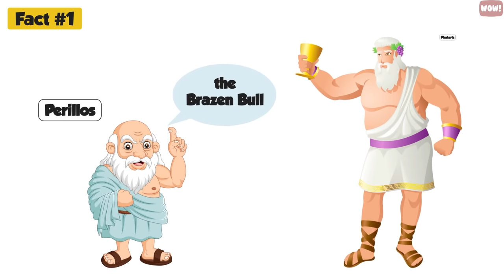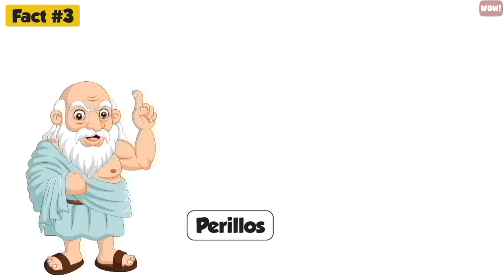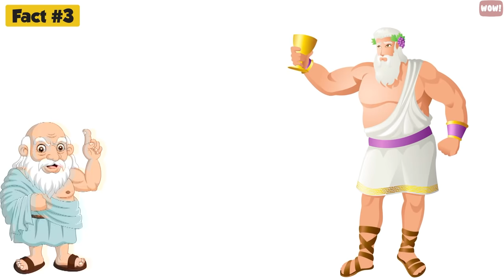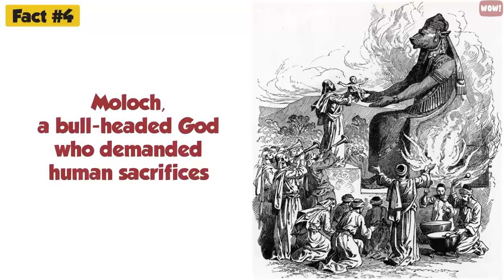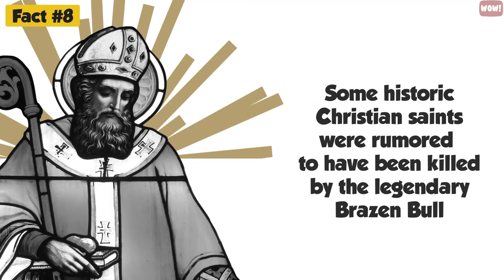8 Jaw-dropping Facts about Brazen Bull - Most interesting stories of ancient brazen bull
This is the story of the Brazen Bull, a legendary torture device so heinous that its inventor was ultimately tortured and killed by it himself. To learn more about this torture device, we have to go back to ancient Greece.

Fact #1.
As the story goes, one day in Ancient Greece, a sculptor from Athens named Perillos proposed the creation of the Brazen Bull to the evil tyrant Phalaris, who ruled over Akragas, Sicily. This torture device was to be a life-sized hollow sculpture of a bull, made entirely of bronze. There would be a door in the bull’s belly, where the victim would be forced in and the door would be locked. Then a fire would be set under the bull and the victim would be roasted alive as they screamed for mercy.

Fact #2.
But this wasn’t all there was to the Brazen Bull. Since it was hollow, the Brazen Bull allowed for the installation of an acoustical system that projected the screams of the roasting victim so that the people in attendance could hear them. At the time, the acoustical system was quite ingenious, as the sound pipes were designed to convert the screams of the victim into the sounds of a bull, tenderly bellowing

Fact #3.
The first victim of the Brazen Bull is perhaps the best part of this legend because the first victim was the inventor of the Brazen Bull himself, Perillos. Perillos was a craftsman, a sculptor and a worker in bronze. At the time, this type of position fell into the realm of slavery, or at best, servant to the master. Phalaris, cruel as he was, never asked Perillos for the Brazen Bull. Perillos brought Phalaris the Brazen Bull as a gift to gain favor with Phalaris – maybe for his freedom. Phalaris, thinking the device was evil  asked Perillos to climb into the device and demonstrate the acoustics. As soon as Perillos was inside the bull, Phalaris locked the door and lit a fire. Phalaris roasted Perillos for a while, then let him out, only to throw his charred body off the top off a nearby hill.

Fact #4.
The idea of the Brazen Bull has to do with the mythical culture and beliefs of the ancient Greeks. To them, the bull was a symbol of power and associated with deities. They believed in the mythical Minotaur, a man who had the head and the tail of a bull. The Minotaur was the offspring of a Queen of Crete - who mated with a white bull from the sea god Poseidon. Some Greeks also believed in Moloch, a bull-headed God who demanded human sacrifices. The Brazen Bull was a perfect way for Phalaris to get rid of his enemies, either in the name of crimes committed against the city-state of Akragas or simply to appease the gods in a religious ceremony where citizens could gather to worship.

Fact #5.
But how was such a horrifying torture device as the Brazen Bull allowed to be used in such a civilized place as ancient Greece? The answer lies in the fact that ancient Greece was fragmented into many competing city-states, where large portions of the population were slaves. Torture was kept local, so it was only the citizens of Akragas, who had also incurred the wrath of Phalaris, which were probably tortured. These people, also being slaves who had no hope of escape, wouldn’t be missed by anyone outside of Akragas.

Fact #6.
The Brazen Bull was eventually used as a form of entertainment. Since the city-state of Akragas was self-ruling, anyone who Phalaris wanted to put into it was fair game. The crowd always loved to see the Brazen Bull start puffing smoke out of his nose while he bellowed the most melodic of sounds. As the bull rocked back and forth and the snorting grew louder, it was quite a piece of theater to see, and the Greeks loved their theater. After the ceremony, the victim’s charred bones were removed - and because they “shone like jewels” spectators were allowed to take them and make them into jewelry to wear.

Fact # 7.
After the overthrow of Phalaris, the Brazen Bull vanished. The people of Akragas, tired of Phalaris’s tyranny, organized themselves into a revolt. Their new leader Telemachus threw Phalaris into the Bull himself, to suffer the same fate as the slaves Phalaris tortured for his own amusement. The Brazen Bull was eventually taken to Carthage, where the city fell to the Romans. Envoys from Sicily were allowed to take the Brazen Bull

Fact # 8.
The legend of the Brazen Bull is still alive today. Although some historic Christian saints were rumored to have been killed by the legendary Brazen Bull, the Catholic Church officially denies this. However, the legend of the Brazen Bull lives on in modern-day movies, where people are still fascinated by this means of torture. Films like “Immortals,” “Saw 3D,” and videos games like “Amnesia the Dark Descent,” and even television shows like “1,000 Ways to Die” all feature the Brazen Bull as an effective and grisly way to kill and torture its victims - while remaining a delightfully engaging piece of entertainment for its bloodthirsty audience.